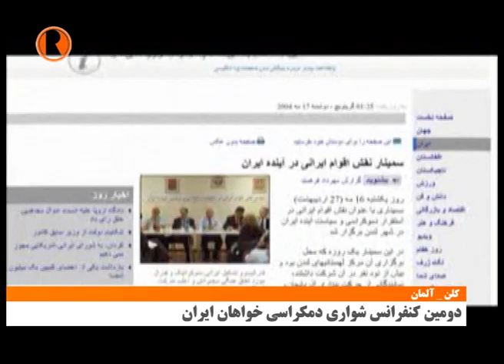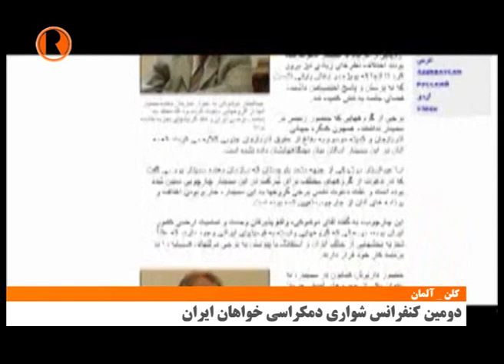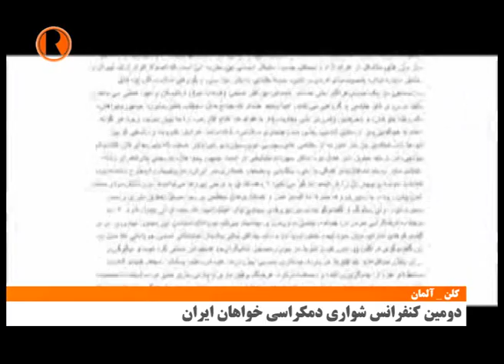دومین کنفرانس شورای دمکراسی خواهان ایران- بخش چهارم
کلن /آلمان
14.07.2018